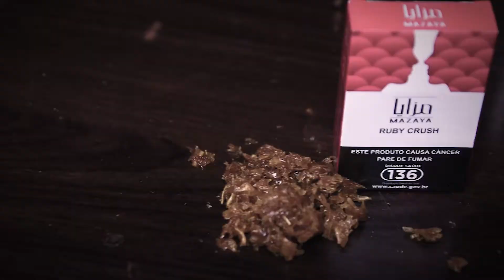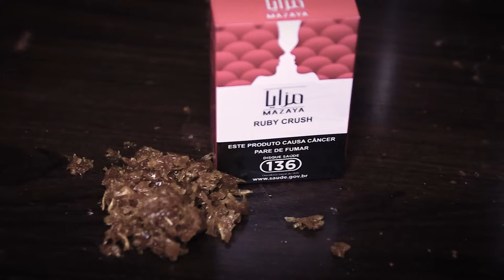[Review] Mazaya - Ruby Crush | feat. Silveira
➜ Página: BlogDoArguile.com.br

EL MAKTUB LOUNGE STORE

➜ Endereço: Av. Guilherme Giorgi, 261 - Vila Carrão, São Paulo - SP

Produção e edição por: Pombo Produções - Produção, Pós-Produção e Mídias Sociais